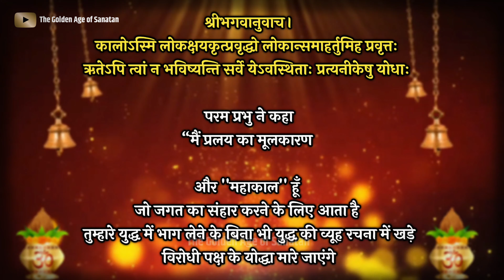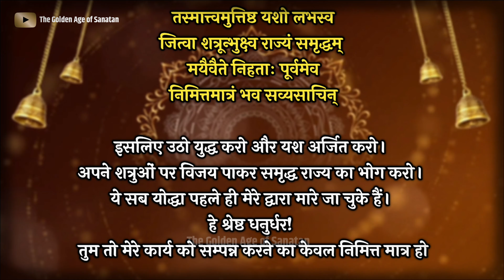शिव जी ने क्यों दिखाया भगवान श्री राम को अपना दिव्य विराट विश्वरूप | Mysteries of Shiv Vishwaroop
दोस्तो आज की विडियो में हमने भगवान महादेव शिव जी के विश्वरूप के बारे में बताया है ,
( द्वापरयुग ) महाभारत काल में भगवान श्री कृष्ण ने अपने दिव्य विराट विश्वरूप के दर्शन अर्जुन को कराया था
( त्रेतायुग ) ठीक उसी प्रकार भगवान शिव ने अपने दिव्य विराट विश्वरूप के दर्शन भगवान श्री राम जी को कराया था,

मित्रों अगर आपको आज की हमारी ये विडियो पसंद आई हो तो विडियो को लाइक करे चैनल को सब्सब्राइब करे और बेल आइकॉन को जरूर दबाए ताकि इस चैनल पर आने वाली विडियो सबसे पहले आपको मिल सके

Friends, in today's video we have told about the world form of Lord Mahadev Shiva,
(Dwaparyuga) During the Mahabharata period, Lord Shri Krishna had shown Arjun his divine vast world form.
(Treta Yuga) In the same way, Lord Shiva had given the darshan of his divine vast world form to Lord Shri Ram Ji,

Friends, if you liked our video today, then like the video, subscribe to the channel and press the bell icon so that you can be the first to get the videos coming on this channel.

शिव जी का शक्तिशाली विश्वरूप
शिव जी को लेना पड़ा सर्वशक्तिशाली  विश्वरूप
क्या शिव जी का विश्वरूप भगवान श्री हरि विष्णु के विश्वरूप से बड़ा है
क्या भगवान श्री कृष्ण का विश्वरूप शिव जी से बड़ा है
क्या विश्वरूप महादेव से बड़ा है
क्या विश्वरूप भगवान  शिव जी के विश्वरूप से बड़ा है
शिव जी ने क्यों लिया विश्वरूप
श्री राम जी को दिखाया भगवान शिव ने अपना विराट विश्वरूप

Powerful world form of Lord Shiva
Lord Shiva had to take the form of the all-powerful world.
Is the world form of Lord Shiva bigger than the world form of Lord Shri Hari Vishnu?
Is the world form of Lord Shri Krishna greater than Lord Shiva?
Is Vishvarupa bigger than Mahadev
Is the world form bigger than the world form of Lord Shiva?
Why did Lord Shiva take the form of the world?
Lord Shiva showed his huge world form to Shri Ram Ji.

Ram | Krishn | Krishna | Shiv | Vishwaroop | Krishn Vishwaroop | Shiv Vishwaroop | Ramayan

Khatu Shyam
Barbarik ki Kahani
Khatu Shyam ki Katha
Khatu Shyam ki kahani
Barbarik ki Kahani Mahabharat
Khatu Shyam Bhajan
Barbarik
Barbarik khatu Shyam kaise bane
Mahabharat
Krishna Leela
Barbarik Shri Krishna apisode
Barbarik Shri Krishna
Khatu Shyam ke Bhajan
Mahabharat barbarik apisode
Reality of Sanatan Dharma
Decode Hindu mythology
Untold story of Hindu mythology
Hindi mythology story
According to Vedas who is the supreme god
Most powerful mantra of Lord Vishnu
Who is supreme god in Hinduism
shiv puran katha full in hindi
shiv shakti new episode
shiv shakti tap tyag tandav
shiv shakti tap tyag tandav today promo
shiv shakti today episode
shiv shakti today full episode